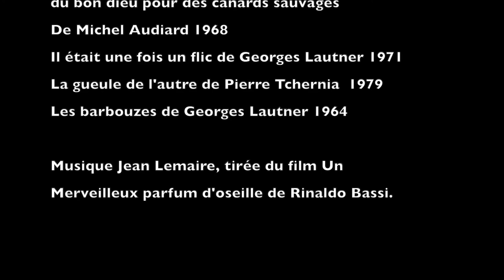Compilation des meilleures scènes et répliques du cinéma français. Best of partie 2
Ces scènes "presque" cultes ne sont pas toutes issues de chef-d'oeuvres. Mais cela reste suggestif.
Il n'empêche, qu'à la grande époque du cinéma français, celle des "stars", on savait manier le verbe et donner de la justesse dans les répliques.
Epaulés par des cinéastes de talent (Duvivier, Enrico, Verneuil, Grangier, etc...) et servis par des dialogues affutés (Audiard en tête, mais pas seulement), nos acteurs donnent toute la mesure de leur art.
Cette vidéo "compilation" ratisse large, de 1961 à 1979. Mais il s'agit bien du même cinéma, dans lequel je me rendis souvent pour me faire conter des histoires. Des "bonnes histoires" comme disait Gabin.
Retrouvez Jean Paul Belmondo, Jean Gabin, Bernard Blier, Michel Serrault, Bourvil, Michel Constantin, .